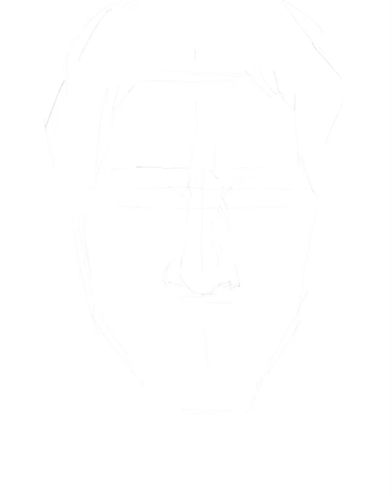iPad pro Procreate drawing Al Pacino Art by Sean Chuang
iPad pro Procreate drawing 練習 Al Pacino